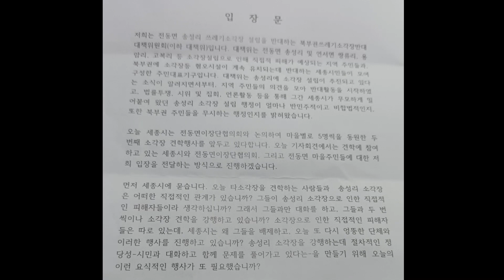세종 북부권소각장반대 대책위원회, 세종시 전동면 쓰레기소각장 결사반대 시위.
세종 북부권소각장반대 대책위원회, 전동면사무소 얖에서 전동면 쓰레기소각장 결사반대 시위하고 있는 현장이다